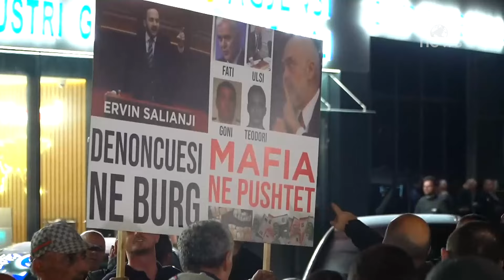OPOZITA i vë FLAKËN vendit/ PARALIZOHET gjithçka, PD-PL nuk përmbahet | Breaking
OPOZITA bllokon vendin